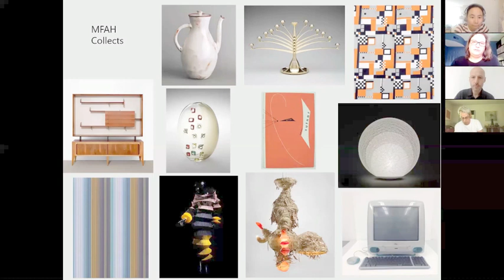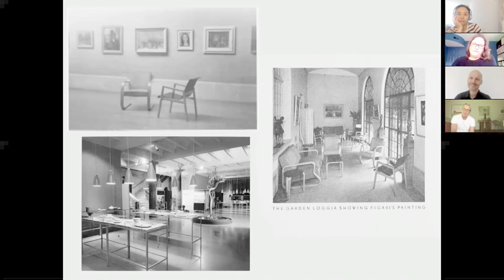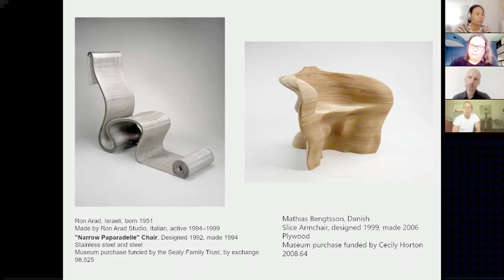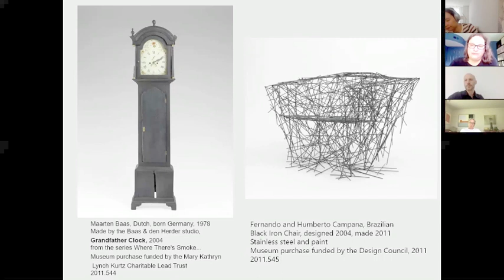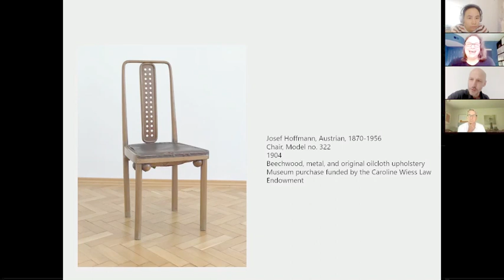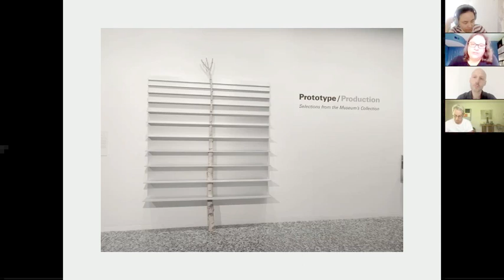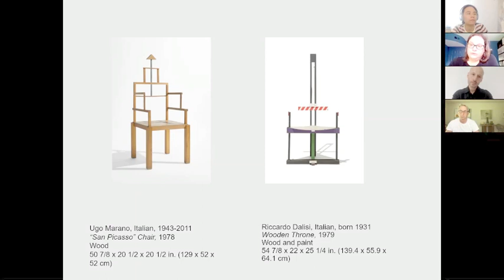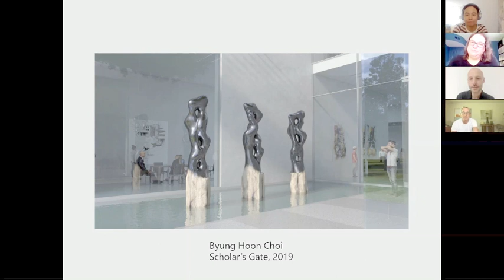Design in Dialogue #21: Cindi Strauss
Cindi Strauss, Sara and Bill Morgan Curator of decorative Arts, Craft, and Design at the Museum of Fine Arts, Houston, talked about her role in building the museum’s world-class design collection, which will be featured in a new suite of galleries currently in development.